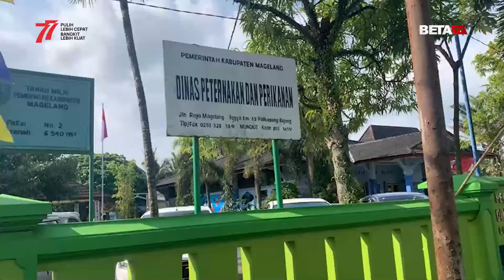Magelang Punya Potensi Besar di Sektor Peternakan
BETANEWS.ID, MAGELANG - Sektor peternakan memegang peran dalam menopang ketahanan pangan nasional khususnya sumber protein hewani yang dibutuhkan masyarakat Indonesia. Di Kabupaten Magelang sendiri, memiliki potensi yang besar di sektor peternakan tersebut.

Kepaa Dinas Peternakaan dan Perikanan Kabupaten Magelang Joni Indarto mengatakan, sektor peternakan sangat potensial sekali. Menurutnya terdapat beragam jenis ternak yang dikembangkan di wilayah Magelang.